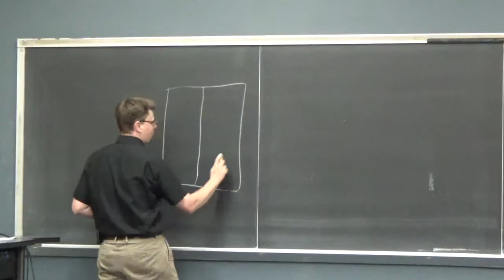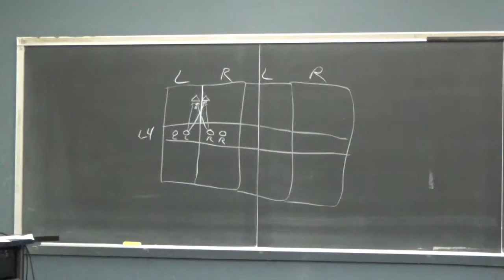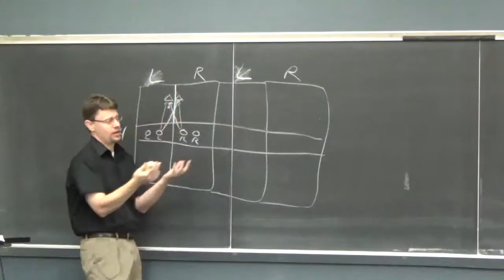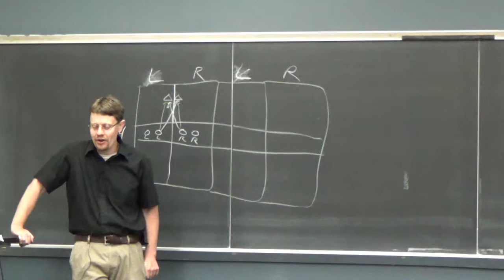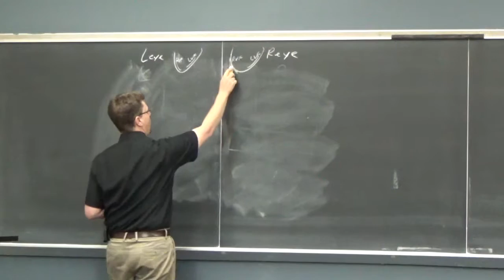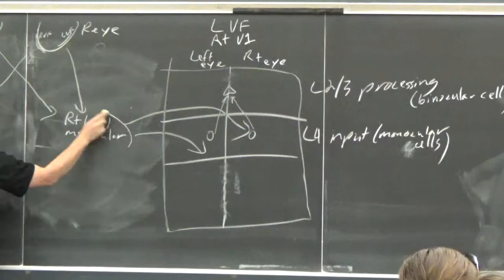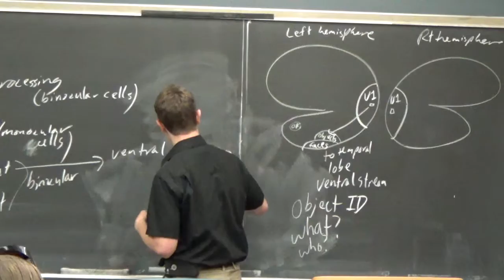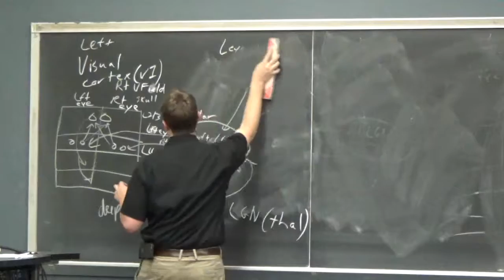03161 7 19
Fixing My Gaze, by Susan Barry and also discussion of higher visual processing